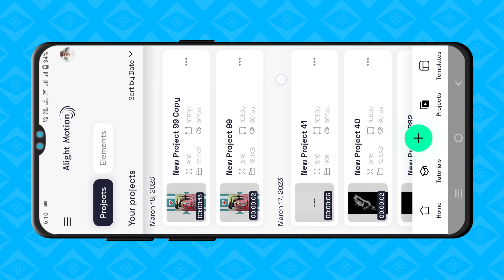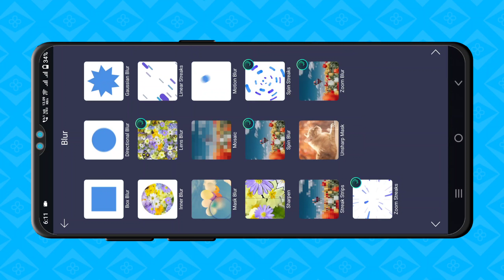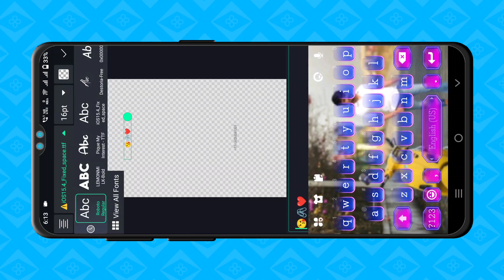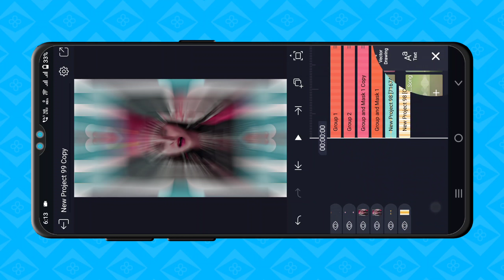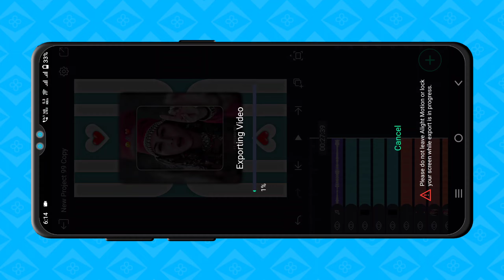Insta Trending Reel Video Editing Alight Motion | Alight Motion viral Insta status editing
All material :-

             • 🆃🅷🅰🅽🅺   🆈0⃣🇺  🆂🇴  🅼🇺🅲🅷 •

❏ KEYWORDS —≽
alightmotion
alightmotion video
alightmotion effect
alightmotion video editing tamil
alightmotion editing
alightmotion videos
alightmotion xml
alightmotion edit
alightmotion preset
alightmotion link

 ꧁𓊈𒆜🅰🅻🆆🅰🆈🆂 🆂🅼🅸🅻🅴 😊𒆜𓊉꧂